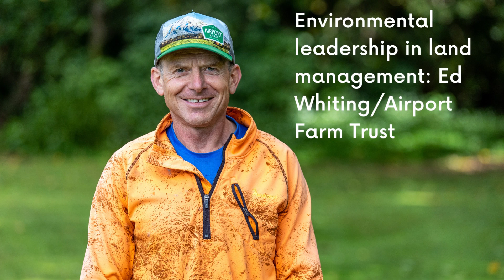Environmental Award winners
2022 Taranaki Regional Council Environmental Award winners